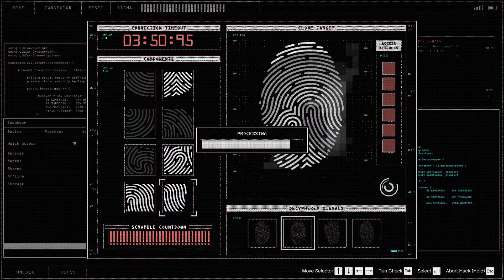GTA 5 Online Casino Heist Fingerprint Hacking World Record 19.06 seconds for 4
Practice Device with 4 fingerprints - 3:40:94 left on the timer at the last solve